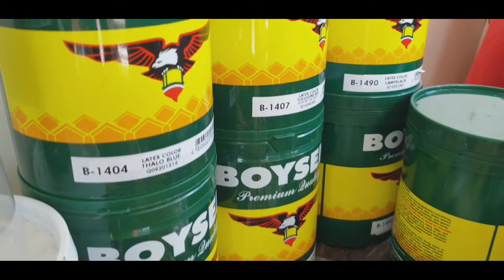Painting Tutorial Using Boysen Paint | Visual Artist Training